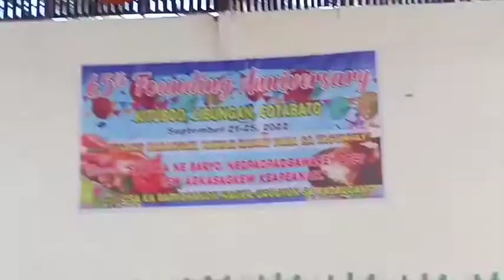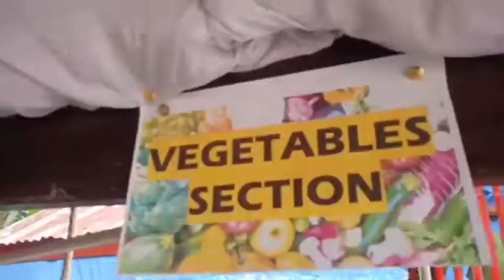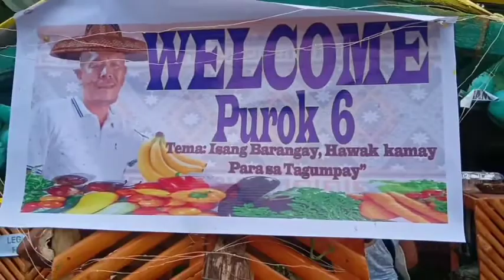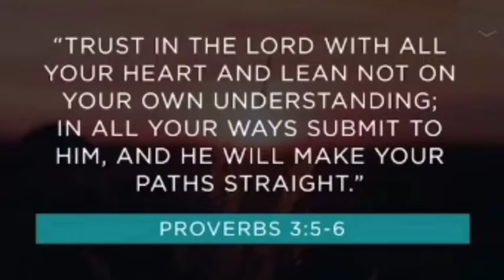65th Founding Anniversary | kitubod, Libungan, cotabato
hello EVERYONE WELCOME BACK And if are new here Welcome sa aking channel  My Name is Itsme julz 2.0

My Channel is all about cooking  Vedio , Adventure_Lifestyle, Christian Songs Lyrics,   Corgi Dogs. Bible Verses, Daily Devotional.

QUALITY TIME WITH MY FAMILY

65th founding anniversary kitubod, Libungan, cotabato

what can and editor I've been using?

🔰🔰 Editing Software 🔰🔰
KINEMASTER 2020

🔰🔰 Camera🔰🔰
REALME C2